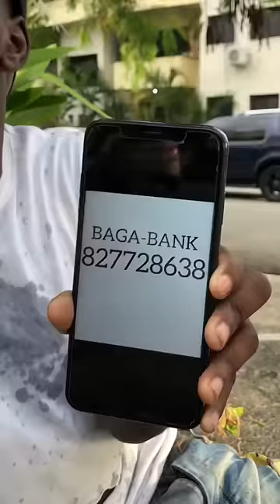CUANDO TE PIDEN Y TRATAS DE EVITARLO